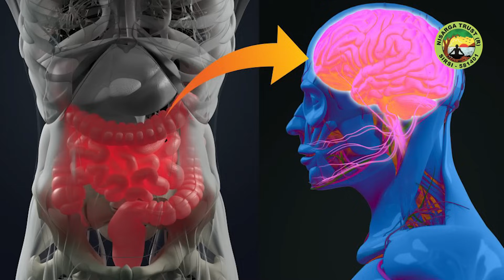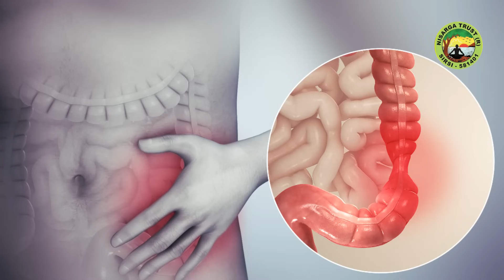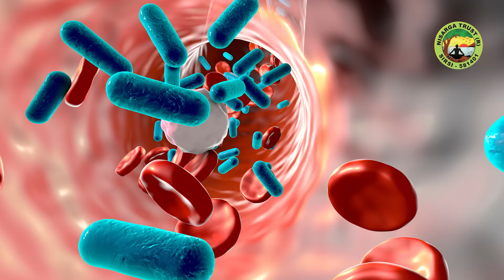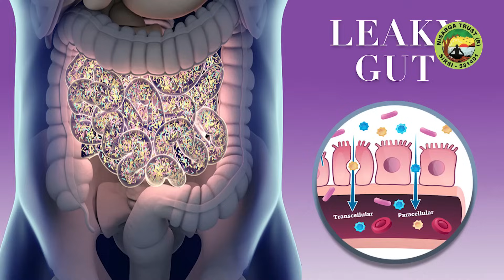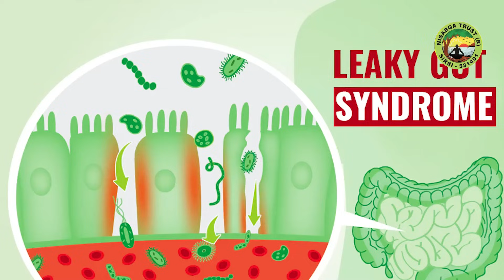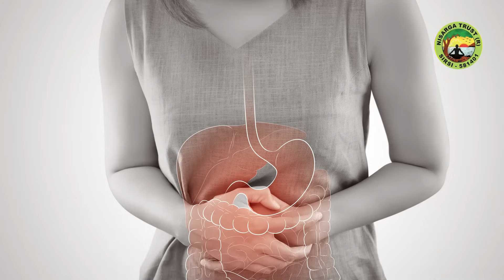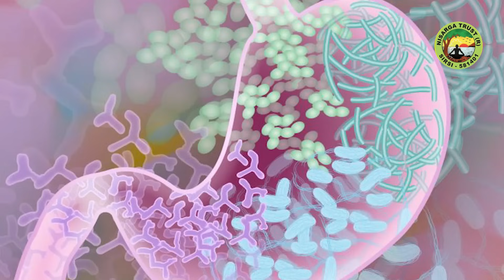LEAKY GUT SYNDROME | ನಿಮ್ಮ ಸುಸ್ತುಹೊಟ್ಟೆ ನೋವು ಸಂಧಿನೋವಿಗೆ ಇದೇ ಕಾರಣ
Leaky Gut Syndrome, a condition characterized by increased intestinal permeability, is a health issue that can lead to a range of symptoms affecting joint pain, digestion, and overall well-being. This syndrome occurs when the lining of the digestive tract becomes compromised, allowing undigested food particles, toxins, and bacteria to leak into the bloodstream, triggering various health problems.

One of the prominent manifestations of Leaky Gut Syndrome is joint pain, often associated with conditions like rheumatoid arthritis. The increased permeability of the gut lining allows inflammatory molecules to enter the bloodstream, contributing to systemic inflammation and exacerbating joint discomfort. This connection underscores the interplay between the gut and the immune system, as Leaky Gut Syndrome is often linked to autoimmune disorders.

Digestive issues are another hallmark of this syndrome. Individuals with Leaky Gut may experience constipation, irritable bowel syndrome (IBS), and indigestion. The compromised gut lining hinders proper nutrient absorption, leading to nutritional deficiencies and exacerbating digestive discomfort. Moreover, the influx of undigested particles can further disrupt the delicate balance of the gut microbiome, impacting overall digestive health.

Diet plays a crucial role in managing Leaky Gut Syndrome. Certain foods, such as gluten, dairy, and processed foods, can contribute to inflammation and worsen gut permeability. Adopting a diet rich in anti-inflammatory foods, like fruits, vegetables, and omega-3 fatty acids, may help alleviate symptoms. Additionally, incorporating gut-healing foods, such as bone broth and fermented foods, can support the restoration of the intestinal lining.

Acidity and indigestion are common symptoms associated with Leaky Gut Syndrome. The imbalance in gut bacteria can lead to an overgrowth of harmful microorganisms, affecting the production of stomach acid and disrupting the digestive process. This imbalance may contribute to heartburn, acid reflux, and other gastrointestinal discomforts.

In summary, Leaky Gut Syndrome is a complex condition with far-reaching effects on joint health, digestion, and overall well-being. Addressing this syndrome involves a multifaceted approach, including dietary modifications, gut-healing strategies, and lifestyle changes to restore the integrity of the intestinal lining and alleviate associated symptoms. Seeking guidance from healthcare professionals is crucial for an accurate diagnosis and tailored treatment plan.